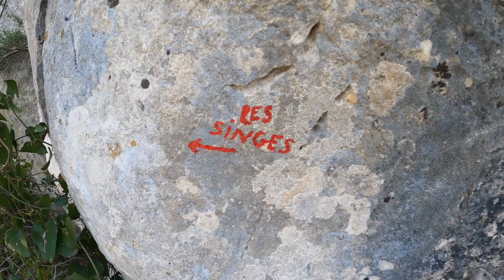les gorges du Destel 2021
les gorges du Destel Var Toulon Méditerranée Evenos, le Bausset